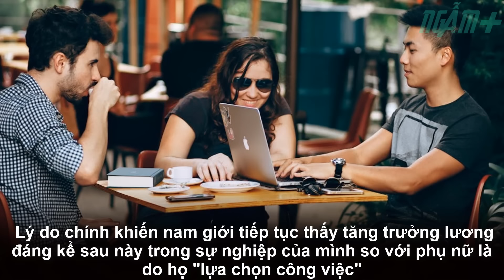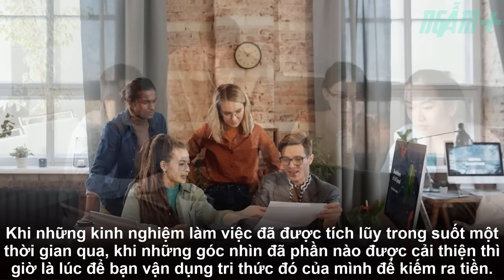90% số tiền trong đời kiếm được sau tuổi 40, tại sao lại như vậy